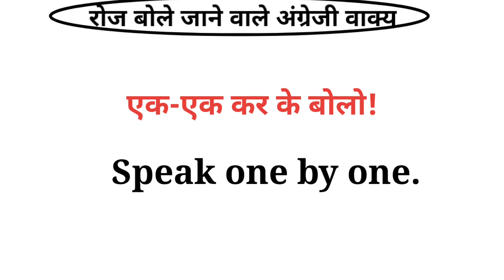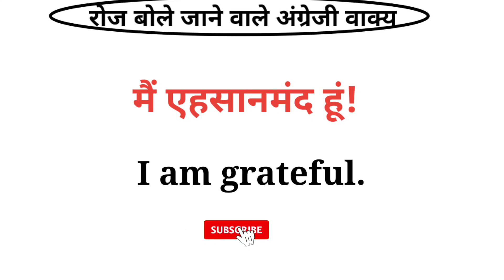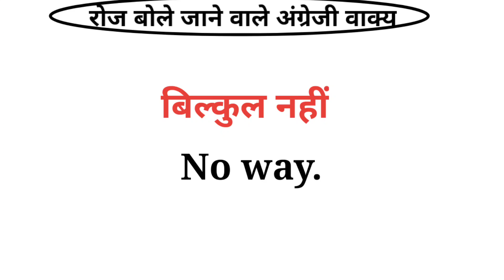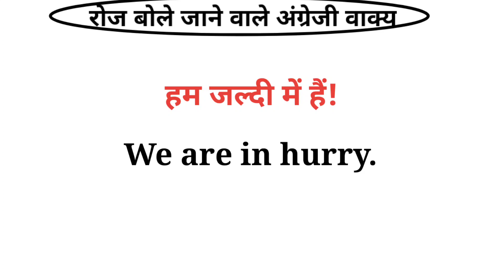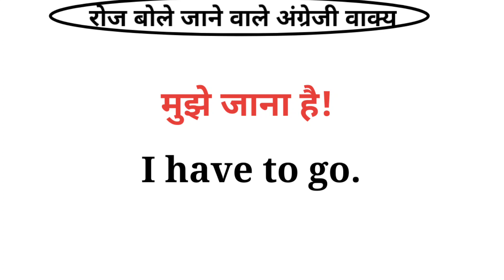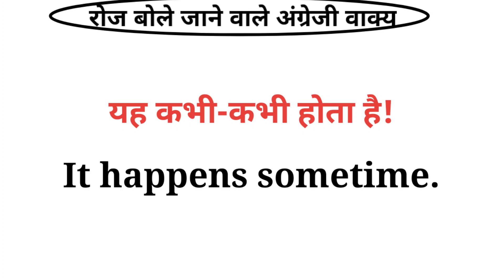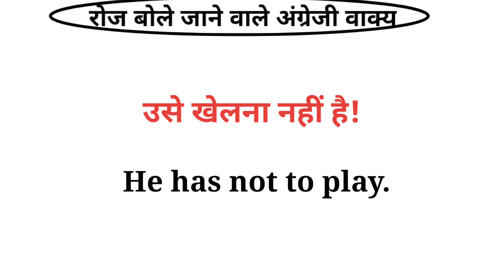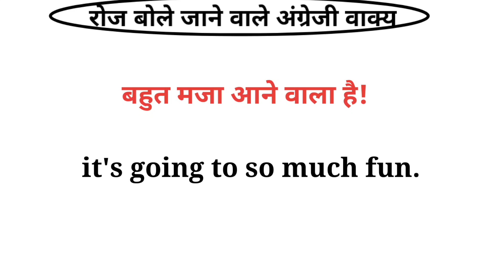रोज बोले जाने वाले छोटे छोटे अंग्रेजी वाक्य |daily use english sentences | english bolna kaise sikhe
Hello friends,
आज की इस video में हम कुछ  english speaking sentences के बारे में पड़ेंगे, जो हमारी रोज की लाइफ में कहीं न कहीं use होते हैं।